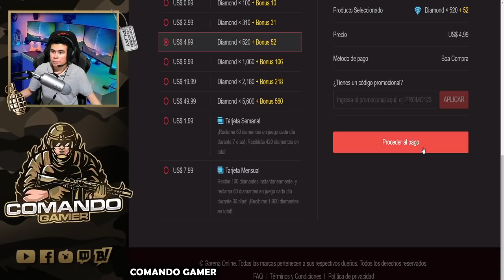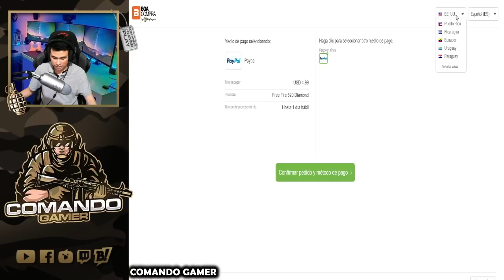NUEVO TRUCO para TENER SKIN de CARRO en FREE FIRE ¿REGALADO?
De esta manera lograras obtener la skin del carro de la colaboración con McLAREN en el juego, si no tienes recursos para recargar, esto te va a funcionar.